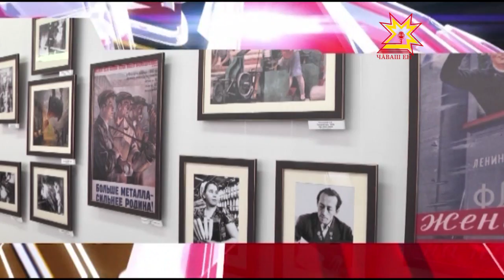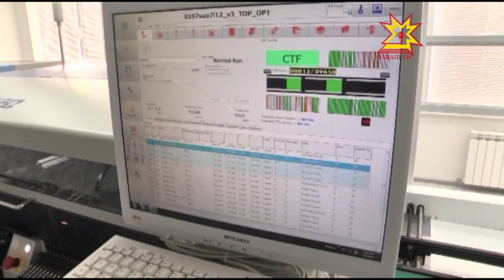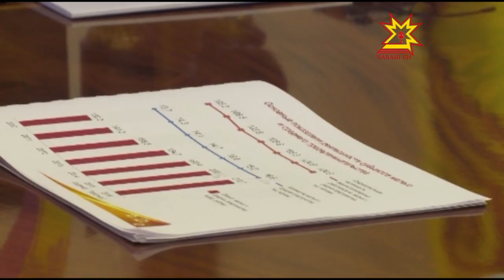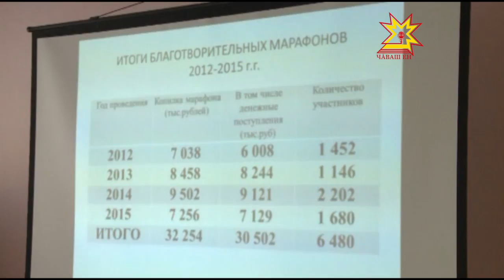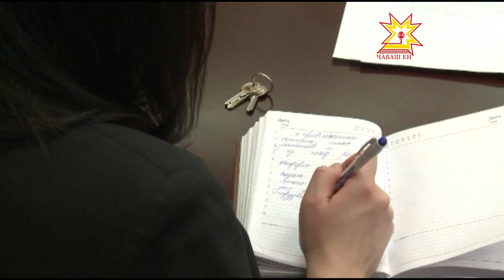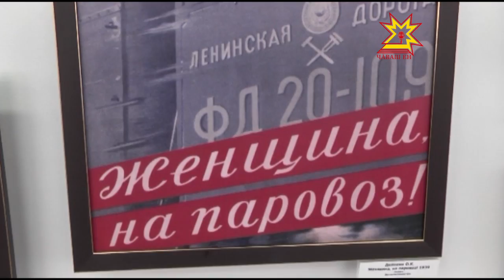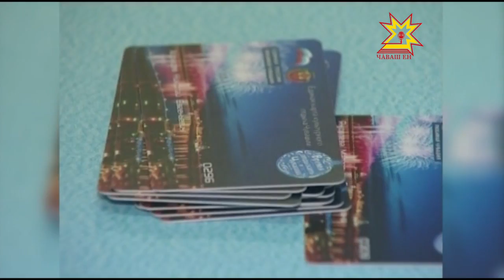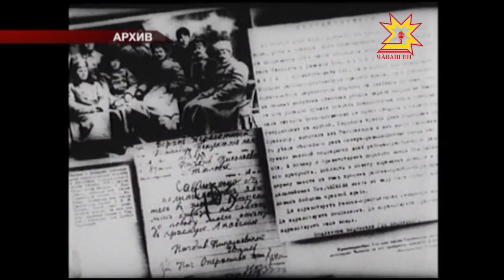Республика 09 02 2016 на русском языке Вечерний выпуск